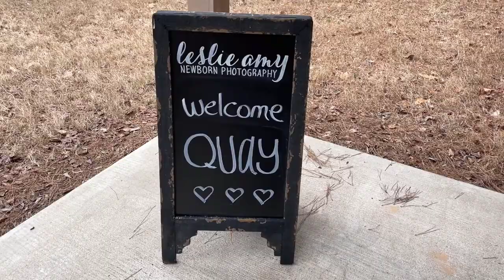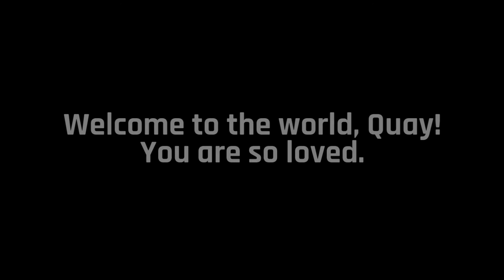Quay James, 14 Days old | Conway Newborn Photographer